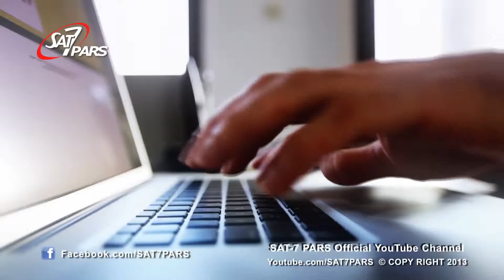سریال تلویزیونی فارماکن - قسمت سوم